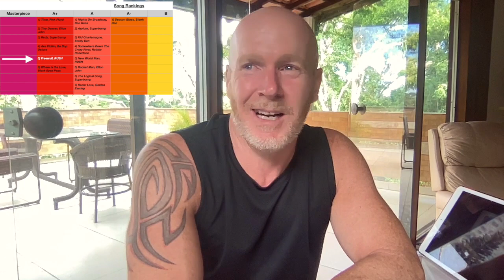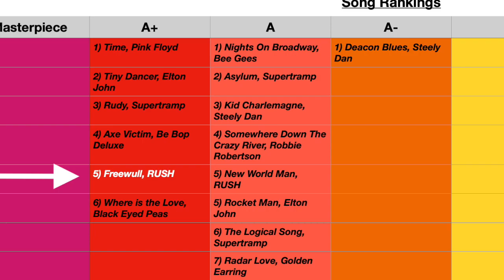Freewill, Rush - Song Reaction & Rating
Rock Drummer reacts and analyses the song, Freewill, by RUSH

Lyrics

There are those who think that life has nothing left to chance
A host of holy horrors to direct our aimless dance
A planet of playthings, we dance on the strings of powers we cannot perceive
The stars aren't aligned or the Gods are malign, blame is better to give than receive
You can choose a ready guide in some celestial voice
If you choose not to decide, you still have made a choice
You can choose from phantom fears and kindness that can kill
I will choose a path that's clear, I will choose Freewill
There are those who think that they were dealt a losing hand
The cards were stacked against them they weren't born in Lotus Land
All preordained, a prisoner in chains, a victim of venomous fate
Kicked in the face, you can pray for a place, in heaven's unearthly estate
Each of us, a cell of awareness, imperfect and incomplete
Genetic blends with uncertain ends on a fortune hunt that's far too fleet
Source: Musixmatch
Songwriters: Geddy Lee / Alex Lifeson / Neil Peart